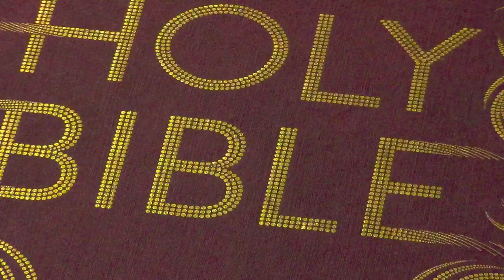Archbishop of York, Dr John Sentamu at St Peter's Church, Norton-on-Derwent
Highlights from the Archbishop's visit to St Peter's Church, Norton-on-Derwent (Friday 08 March 2013), includes a short introduction about his life and conversion to Christianity.  He then held a question and answer session with the congregation, during which he used bible scriptures and his life experiences to answer questions on Jesus, Christian faith, politics and Easter Eggs.  The occasion concluded with prayers led by the Archbishop.

Music production: Composed by Wagner: Elsa's Procession to the Cathedral - by Marc Meyer.